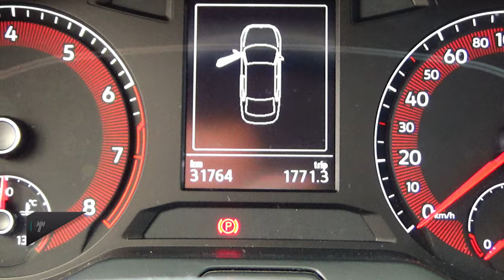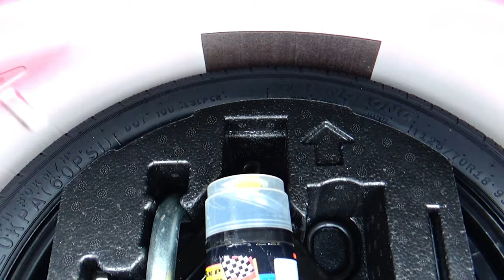Volkswagen / Jetta / 2020 - 15659